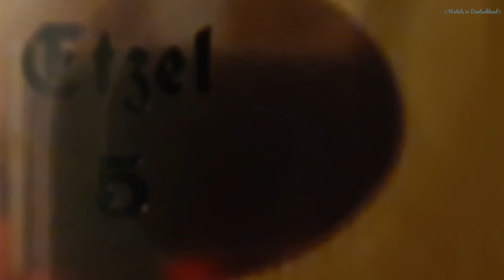Landgasthof zur Schönen Aussicht - Mörlenbach. Einzelzimmer -,70€. Hotels in Deutschland.24.01.2023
Landgasthof zur Schönen Aussicht - Mörlenbach.
Hauptstraße 54, 69509 Mörlenbach.
Video enthält unbezahlte Werbung.
Ambitioniertes Preisniveau, ansonsten sehr schöne Location.